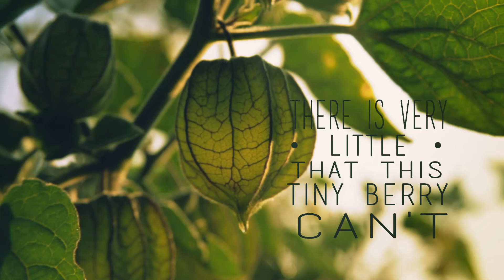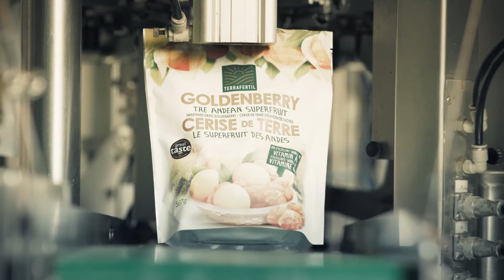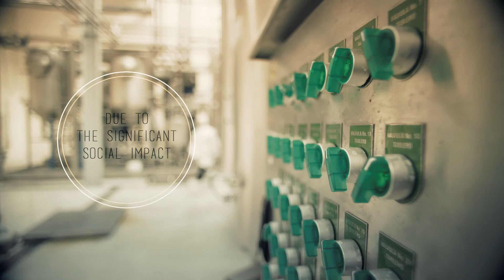New Terrafertil Goldenberry Video